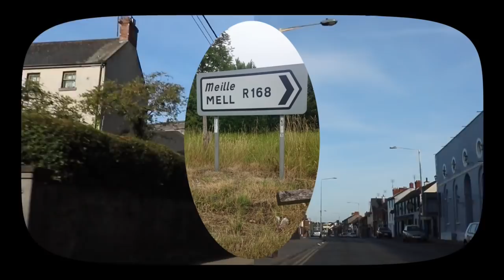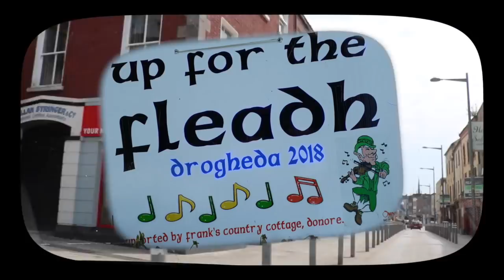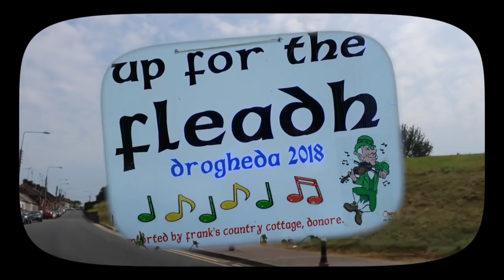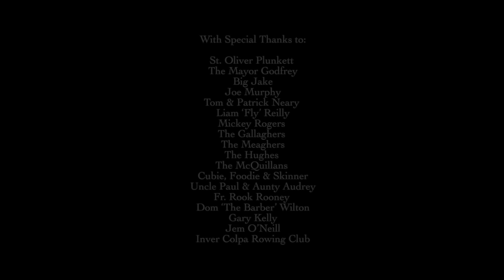Drogheda Fleadh Song- Flaa'd Out In Drawda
This song is written and sang by Rapscallion Folk and Ballad Band and celebrates Fleadh Ceoil na hEireann coming to Drogheda, Co Louth, Ireland.